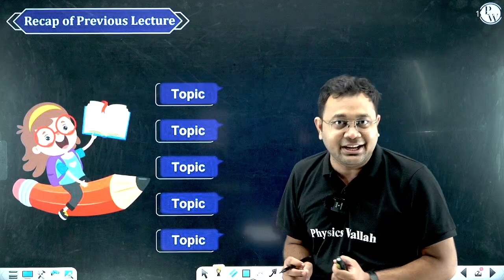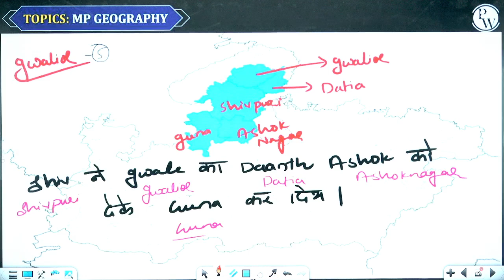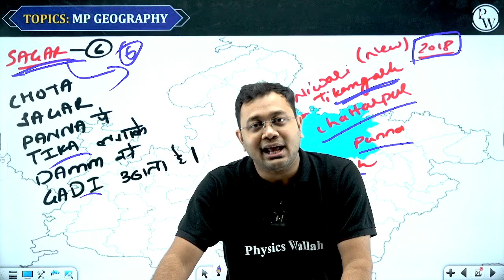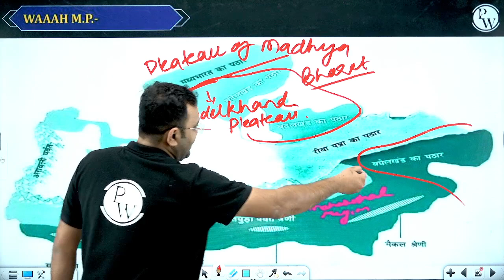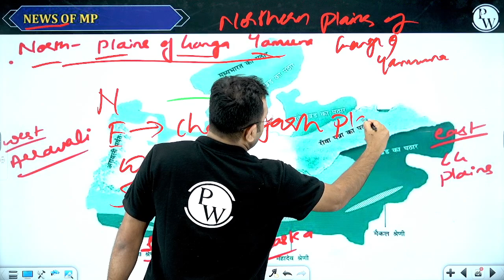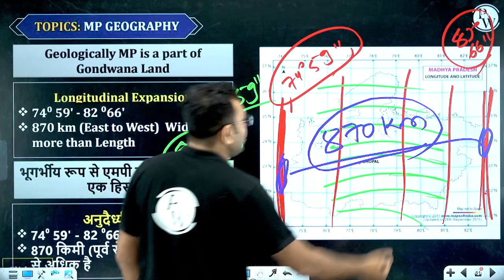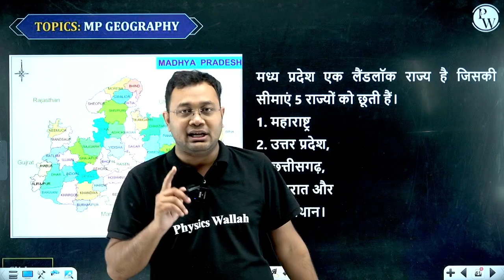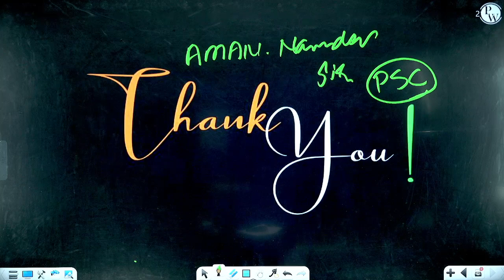MP Geography Unit - 3 Revision for MPPSC Prelims 2023 | Lecture - 1 | Safalta Batch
📚 Are you preparing for the MPPSC Prelims 2023 and looking to revise the intricate details of Madhya Pradesh Geography? Look no further! In this video, we're diving deep into Unit 3 of the MPPSC syllabus to ensure you're fully equipped to tackle this section of the exam. 📚👨‍🏫

📖 In this comprehensive MP Geography Revision, we'll cover the following key topics:
🌄 Landforms of Madhya Pradesh
🏞️ Major Rivers and Water Bodies
🏞️ National Parks and Wildlife Sanctuaries
🚗 Transportation and Road Networks
🏡 Population and Demographics

Our expert educators will break down the crucial concepts, provide useful insights, and offer valuable tips to help you excel in this section. Don't miss out on this golden opportunity to boost your knowledge and boost your MPPSC Prelims preparation.